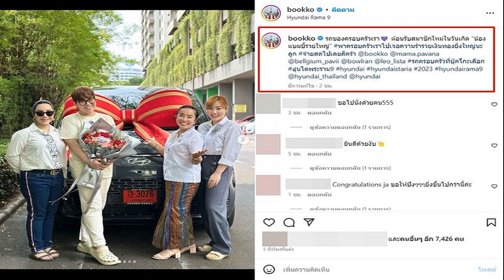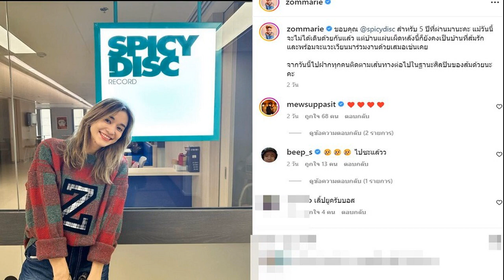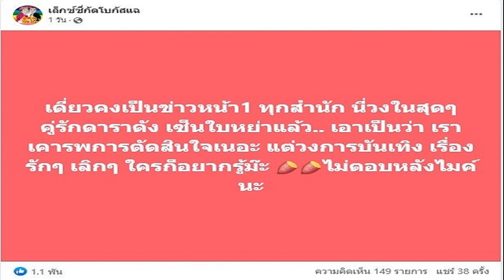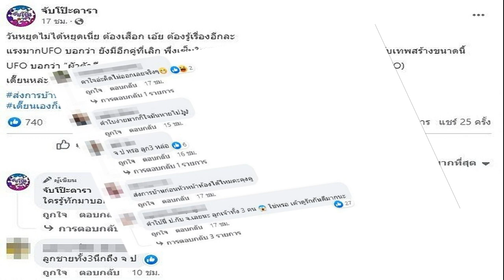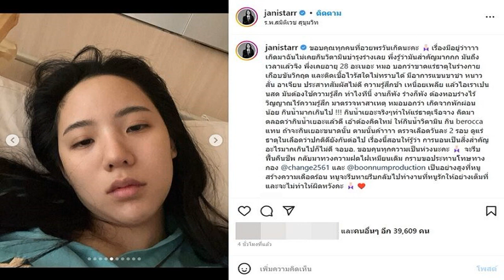บุ๊คโกะ ถอยรถหรูป้ายแดงรับวันเกิด คอหวยแห่ส่องทะเบียน ลุ้นโชคงวดหน้า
บุ๊คโกะ ถอยรถหรูป้ายแดงรับวันเกิด รวยไม่ไหว จ่ายเงินสด คอหวยแห่ส่องทะเบียน ลุ้นโชคงวดหน้า
สวยและรวยมากจริงๆ สำหรับนักแสดงและดีเจคนดัง บุ๊กโกะ ธนัชพันธ์ บูรณาชีวาวิไล เมื่อล่าสุดได้ถอยรถหรูป้ายแดงคันงามเป็นของขวัญของครอบครัว ฉลองรับวันเกิดตัวเอง 19 มี.ค. พอดิบพอดี

ทั้งนี้ บุ๊คโกะ ได้โพสต์ภาพครอบครัวพร้อมหน้ากับรถป้ายแดง พร้อมเขียนแคปชั่นกำกับว่า “รถของครอบครัวเรา ต้อนรับสมาชิกใหม่ในวันเกิด “น้องแบมบี้รวยใหญ่” พาครอบครัวเราไปเจอความร่ำรวยเงินทองยิ่งใหญ่นะลูก จ่ายสดไปเลยสิคร้า
โดยมีแฟนๆ เข้ามาแสดงความยินดีกันอย่างมากมาย แถมไม่ลืมส่องเลขทะเบียนเพื่อไปลุ้นโชคในงวดหน้าอีกด้วย อาทิ Congratulations ja ขอให้ปังๆๆๆยิ่งขึ้นไปกว่านี้ค่ะ, ฉลองวันเกิดเลยนะครับ555, ขอสามตัวตรงไปเลยนะคะ งวดนี้ 076 307 , งวดนี้ต้องมาละค่ะ, เก่งมากค่ะเจ้าหญิงแห่งวงการวิทยุ เป็นต้น
ขอบคุณภาพ IG : bookko